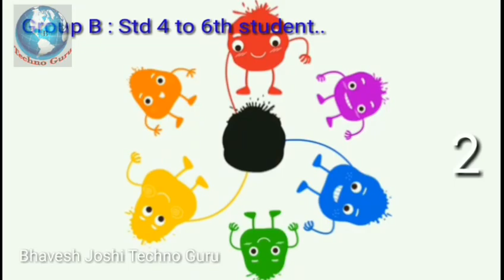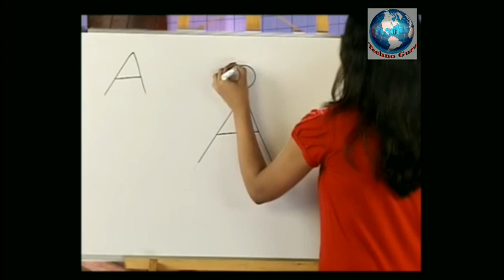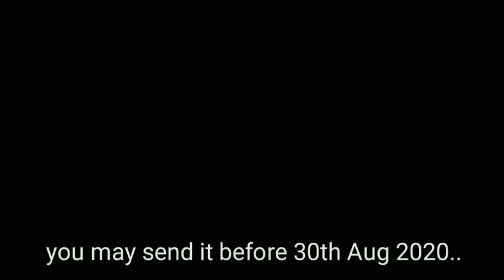Drawing Competition intro 2020 | Kids Drawing Online Activities by BMCB Public School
Competition is Open For All students..

Group A : Std 1 to 3 student
Group B : Std 4 to 6 student
Group C : Std 7 to 10th Student..

Create a Video and send it on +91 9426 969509 as per your age, standard group.. you may send it before 30th Aug 2020.. Your video views count valid  since 15th Sept 2020..

Read the all instructions in below PDF file.. File Link is as belw..

:: બાળકો માટેઓનલાઈન ડ્રોઈગ કોમ્પિટટશન ::

3 જૂથો છે: ગ્રપુ A: ધોરણ 1 થી 3 વિદ્યાથીઓ, ગ્રપુ B: ધોરણ 4 થી 6 અનેગ્રપુ C: ધોરણ 7 થી 10
વિદ્યાથીઓ ..

Group A : અમેએક પીડીએફ ફાઇલ પ્રદાન કરીશુું જેમાું ચિત્ર ની ફાઈલ ની લિંક નીચે Description માં છે.. તેનેડાઉનલોડ કરો અનેતેનેછાપો પછી દોરો
અને રુંગ કરો..

Group B : ફક્ત ભૌમિતીક આકારોનો ઉપયોગ કરીને કોઈપણ ચિત્ર દોરો. નમુનાની ચિત્રની  લીક Description
Part મા છે..

Group C : ફક્ત રુંગની ર્ની તકનીકનો ઉપયોગ કરીને કુદરતી અથવા પેન્સિલ પોટ્રેટ આકારનો ઉપયોગ કરીને
પ્રકૃવતનુું દૃશ્ય દોરો .. નમુના નું ચિત્ર ફક્ત માગગદર્ગન માટે આપેલ છે..